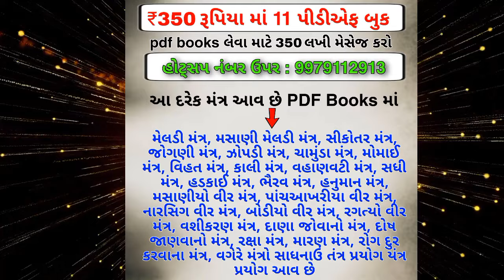શાબર મંત્ર || તાંત્રિક મંત્ર || સાત્વિક મંત્ર || કેવી રીતે સિદ્ધ કરવા || મંત્ર સિદ્ધ કેવી રીતે થાય ?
shabar mantra || tantrik mantra || satvik mantra || kevi rite siddh karva || mantra siddh kevi rite thay ?

shabar mantra kevi rite siddh thay ?
shabar mantra kevi rite siddh karai ?
shabar mantra kem siddh karva ?
tantrik mantra kevi rite siddh thay ?
tantrik mantra kem siddh thay ?
tantrik mantra ne kevi rite siddh karai ?
satvik mantra kevi rite siddh thay ?
satvik mantra ne kevi rite siddh karai ?
satvik mantra kevi rite siddh karva ?

Rahasyamay jankari